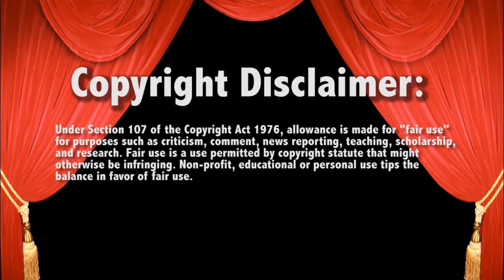WWE Smackdown 8/8/14 Sin Cara vs Damien Sandow Live Commentary